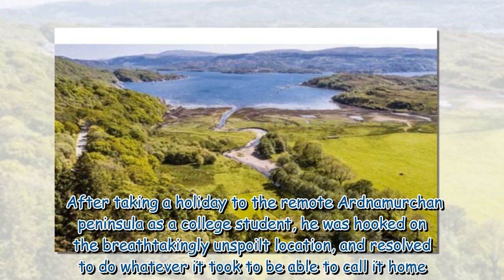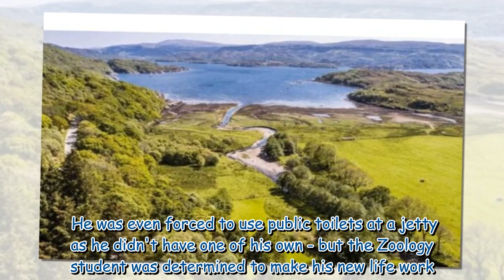Strictly's Hamza Yassin on being the 'only black man' in 150 miles